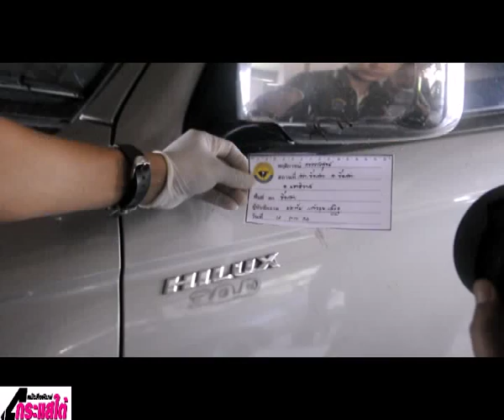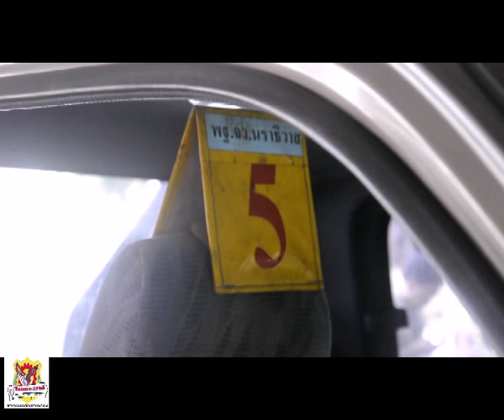ตร.รือเสาะ สกัดรถโยงถล่มบาเจาะ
ตำรวจ สภ.รือเสาะ สกัดจับรถกระะบะต้องสงสัย รวบ 3 ชายฉกรรจ์สอบโยงถล่มบาเจาะ
            เมื่อช่วงค่ำวันพุธที่ 13 ก.พ.2556 พ.ต.อ.อโณทัย จินดามณี ผู้กำกับการ สภ.รือเสาะ จ.นราธิวาส พร้อมเจ้าหน้าที่ หลังจากที่ ร.ต.ต.อยุวะ ศิริพรประสิทธิ์ รอง สวป.ปฏิบัติหน้าที่ หน.จราจร สภ.รือเสาะ และพวกรวม 6นาย ได้ขี่รถ จยย.ไล่จับกุม สกัดจับรถกระบะต้องสงสัย ยี่ห้อโตโยต้า รุ่นไทเกอร์ สีบรอนซ์เงิน หมายเลขทะเบียน บฉ 599 ปัตตานี ที่กำลังขับผ่านด่านตรวจในเขตเทศบาลตำบลรือเสาะ อ.รือเสาะ โดยมีชายฉกรรจ์ 3 คนนั่งอยู่ในรถได้ที่บริเวณสามแยกหน้าธนาคารกสิกรไทย สาขาอ.รือเสาะ เขตเทศบาลตำบลรือเสาะซึ่งที่บริเวณประตูด้านซ้ายหน้ามีคราบเลือดจำนวนหนึ่งติดอยู่เจ้าหน้าที่จึงได้เชิญตัวผู้ต้องสงสัยทั้ง 3 คนพร้อมรถยนต์กระบะมาสอบสวนในเบื้องต้นที่ สภ.รือเสาะ

                ต่อมาเมื่อเวลา 15.00 น. วันที่ 14 ก.พ. 2556 พ.ต.อ.จันที แจ่มจันทร์ นักวิทยาศาสตร์ สบ.4 กลุ่มงานตรวจสอบสถานที่เกิดเหตุ ศูนย์พิสูจน์หลักฐาน10 ได้เดินทางมาตรวจสอบรถยนต์กระบะยี่ห้อโตโยต้า สีบรอนซ์ทอง ทะเบียน บฉ-5999 ปัตตานี ที่จอดไว้ที่ สภ.รือเสาะ ซึ่งการตรวจพิสูจน์ในครั้งนี้ เจ้าหน้าที่ได้เก็บคราบลายนิ้วมือแฝงดีเอ็นเอ และคราบเลือดที่ติดอยู่ข้างประตูรถยนต์กระบะไปตรวจสอบตามหลักวิทยาศาสตร์ โดยผู้ต้องสงสัยทั้ง 3 คน ประกอบด้วย1.นายฟาเดร์ เจ๊ะมะ อายุ 27 ปี ต.สุไหงปาดีอ.สุไหงปาดี จ.นราธิวาส ซึ่งเป็นคนขับ 2.นายอาลีย๊ะ ลาเต๊ะ อายุ 30 ปีต.เชิงคีรี อ.ศรีสาคร จ.นราธิวาส และ 3.นายมูฮัมหมัดกาดาพี เจ๊ะนะ อายุ 34 ปี อยู่บ้านเลขที่ 1 ม.4 ต.เชิงคีรีอ.ศรีสาคร จ.นราธิวาส

         ขณะนี้เจ้าหน้าที่ได้เชิญตัวบุคคลทั้งสามไปสอบปากคำขยายผลที่หน่วยเฉพาะกิจกรมทหารพรานที่ 41 ค่ายวังพญา อ.รามัน จ.ยะลา